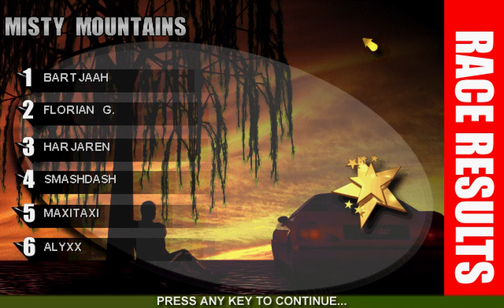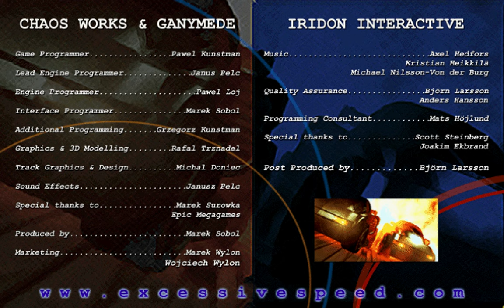Longplay: Excessive Speed (1999) [PC] - 4K/60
Your objective is simple: its either finish first or get finished off. You must win, using any and every method at your disposal, fair or (usually) foul. As you violently battle your way around the tracks while bumping into walls, other cars, or make your acquaintance with landmines, your vehicle will take damage. Reach zero, and youre out of the game bigtime as your vehicle explodes into flames. During your frenzied laps, youll see various power-ups randomly strewn here and there that will help you out, if you can grab them before anyone else, that is. Welcome to Excessive Speed!

Ran on Windows 95 with PCem. Thanks for the help SmashDash.

MS-DOS Gaming gameplay videos for all of you retrogamers in 4K/60 FPS 🎮🕹️!